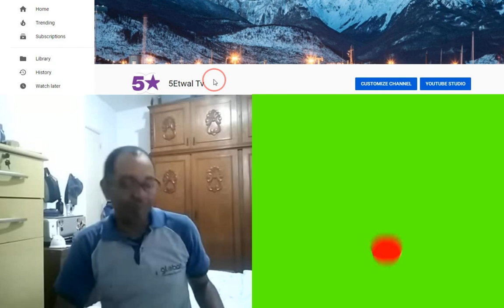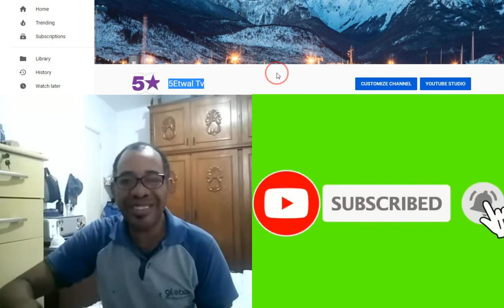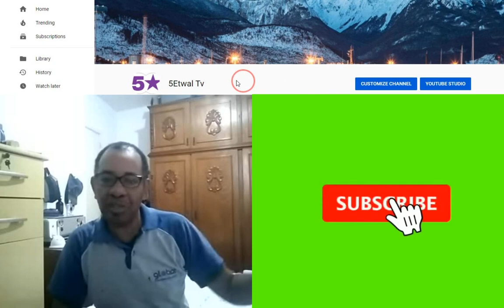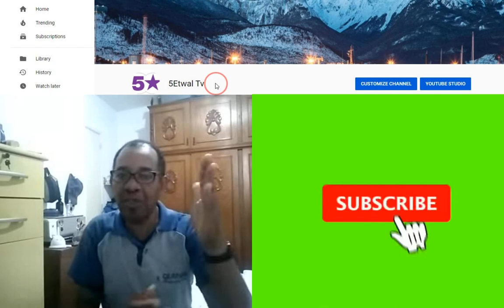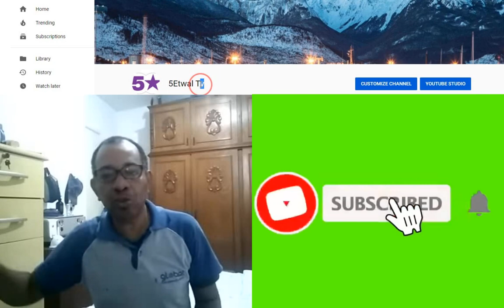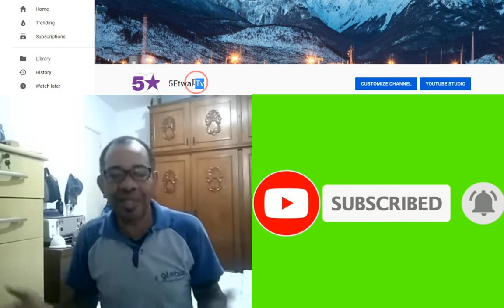PREZIDAN JOVENEL MANDE POU ARETE MATYAS AK YOURI